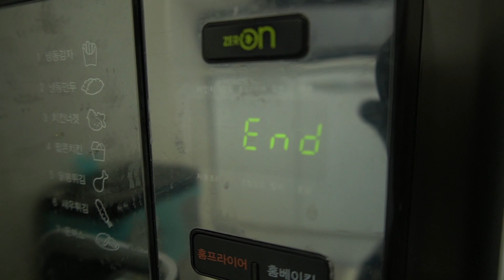KOREA CONVENIENCE STORE YELLOW FOOD MUKBANG ASMR 노란색 편의점 먹방 치즈 불닭볶음면 직접 만든 피자🍕 EATING SHOW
나에게 추천하고싶은  빌런이 있거나, 궁금한 빌런이 있다면 댓글로 알려줘.
그럼이만.
If there is a villain that you would like to recommend to me
Если есть злодей, которого вы хотели бы мне порекомендовать
Дай мне знать в комментариях.
Я приду.
あなたが私に推薦したい悪役がいるなら
行きます。
そして、いいねして購読してください。
Jika ada penjahat yang ingin Anda rekomendasikan kepada saya
Beri tahu saya di kolom komentar.
Saya akan berada disana.
إذا كان هناك شرير تود أن تنصحني به
اسمحوا لي أن نعرف في التعليقات.
سأكون هناك.
ويرجى الإعجاب والاشتراك.
Nếu có một nhân vật phản diện nào đó mà bạn muốn giới thiệu cho tôi
Hãy cho tôi biết ở phần bình luận.
Tôi sẽ ở đó.
Và hãy thích và đăng ký.